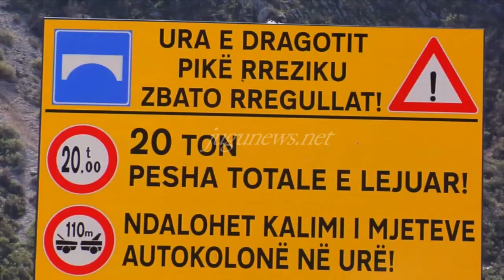Jugunews, rrezikshmeri ura e Leklit dhe ajo e Dragotit